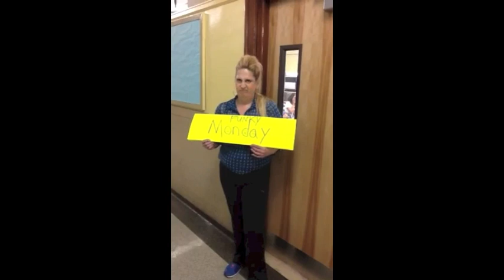Seth Low "Uptown Funk" 2015